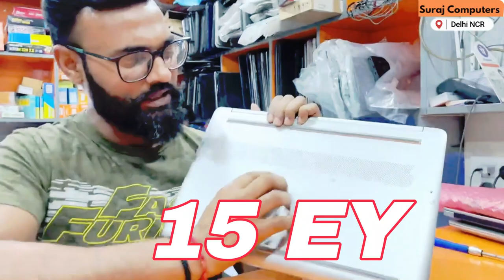Is your HP Envy (x360) screen cracked? We have the quick fix!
If your HP Envy 15 laptop screen is cracked, you have a few options for repairing or replacing it:

Contact HP support: If your laptop is still under warranty, you can contact HP support to see if the screen repair or replacement is covered. This will depend on the specifics of your warranty, so be sure to have that information available when you call.

Take it to a repair shop: You can take your laptop to a local repair shop that specializes in laptop repairs. They can diagnose the problem and provide an estimate for repair or replacement of the screen.

Replace the screen yourself: If you're comfortable with electronics and have some experience with laptop repairs, you can purchase a replacement screen online and replace it yourself. Be sure to follow the manufacturer's instructions carefully and take precautions to avoid damaging any other components during the repair process.

Use an external monitor: If the cracked screen is not impeding your ability to use the laptop, you can connect an external monitor to the laptop and use that instead. This can be a good temporary solution while you arrange for a repair or replacement.

Regardless of which option you choose, it's important to address a cracked screen as soon as possible to prevent further damage or injury from broken glass.

Replacing the screen on an HP Envy x360 can be a bit more complicated than on some other laptops, but it is still possible to do it yourself if you're comfortable with electronics and have some experience with laptop repairs. Here are the general steps to follow:

Purchase a replacement screen: The first step is to purchase a replacement screen for your specific model of HP Envy x360. You can find these online at electronics retailers or through the HP website.

Remove the bezel: Use a plastic prying tool or a guitar pick to carefully remove the bezel around the edge of the screen. Start at one corner and work your way around the edge, gently prying as you go.

Disconnect the cables: Once the bezel is removed, you'll see a few cables connecting the screen to the rest of the laptop. Carefully disconnect these cables, taking note of how they are connected so you can reconnect them correctly later.

Remove the old screen: Once the cables are disconnected, you can remove the old screen by unscrewing any brackets or screws holding it in place.

Install the new screen: Install the new screen in the same position as the old one, using the brackets or screws to hold it in place. Reconnect the cables to the new screen.

Test the new screen: Turn on the laptop and make sure the new screen is working properly. If everything looks good, reattach the bezel.

Note: These are general steps, and the specifics of the process may vary depending on your specific model of HP Envy x360. Be sure to follow any manufacturer instructions carefully and take precautions to avoid damaging any other components during the repair process. If you're not comfortable doing the repair yourself, it's best to take your laptop to a professional repair shop.